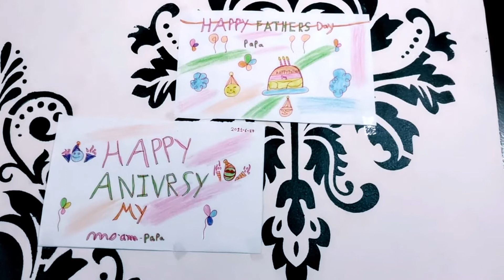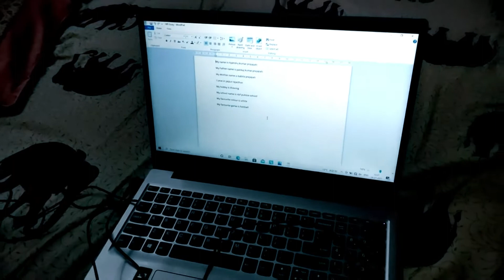Riyanshu ne on camera aaj kitni saree baten ki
Indian_youtuber_babita_,,jaipur